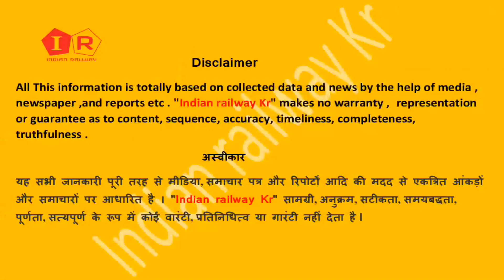हावड़ा कोलकाता पर 72 नई ट्रेन ,Train kab se chalegi Howrah Mumbai Root , Railway News ,Train List